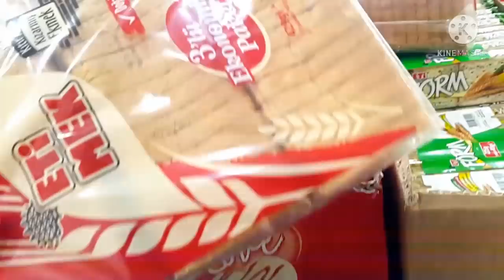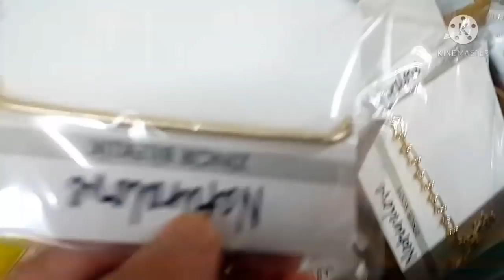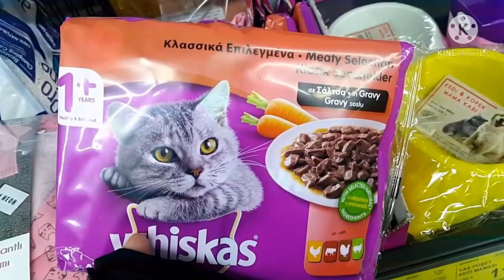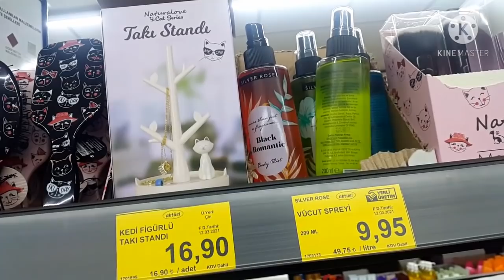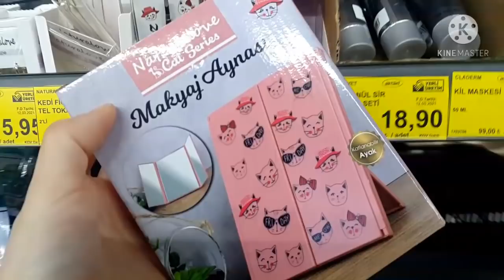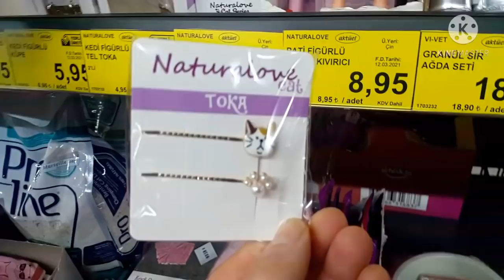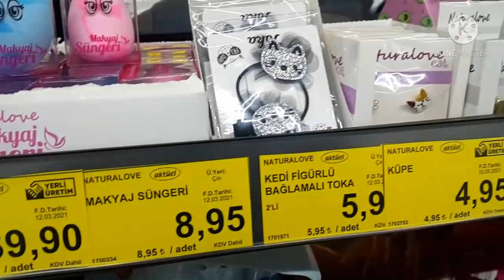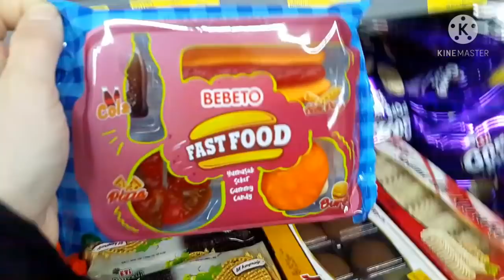BİM AKTÜEL ÜRÜNLER 23 MART 2021 SALI | BİM AKTÜEL ÜRÜNLER KEDİ KONSEPTİ